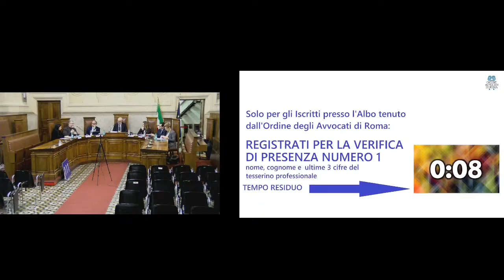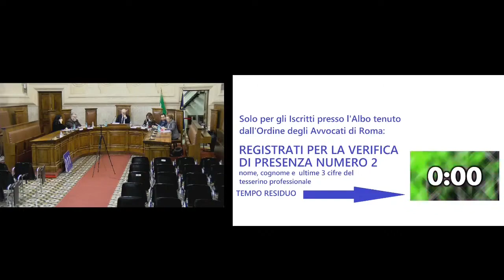PROBLEMATICHE CONDOMINIALI ASSEMBLEE TELEMATICHE - Incontro del 29.11.2022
NOMINA, REVOCA E RESPONSABILITA’ DELL’AMMINISTRATORE DI CONDOMINIO – LA PRESCRIZIONE DEGLI ONERI CONDOMINIALI – MEDIAZIONE E CONDOMINIO - Locandina Dipartimento Comunicazione, Cons. Avv. Andrea PONTECORVO